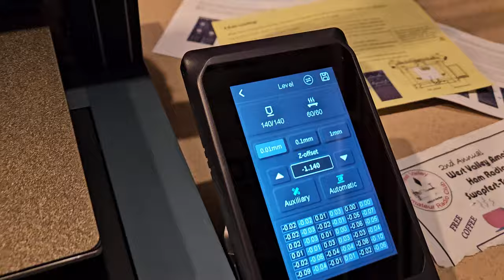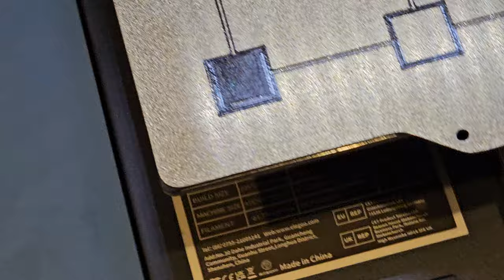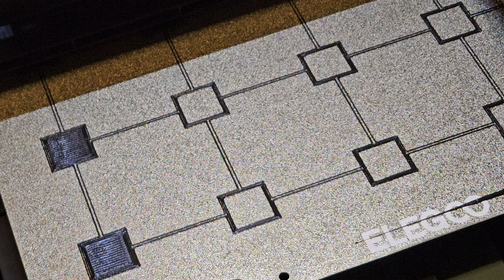ELEGOO NEPTUNE 4 PRO BED LEVEL AND FIRST PRINT...NEW 3D PRINTER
of course it goes on sale after i buy it!
paid 299 its $284 now!